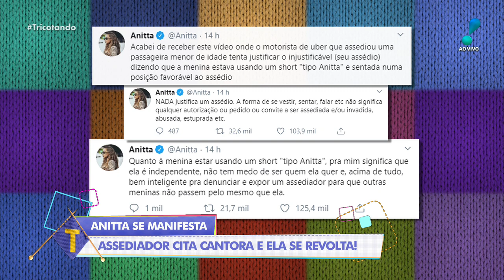Anitta se revolta com motorista de aplicativo que assediou adolescente em Viamão, no RS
Anitta se revoltou ao falar sobre André Lopes Machado, motorista de aplicativo que está sendo investigado pela Polícia Civil por supostamente assediar uma adolescente em Viamão, na Região Metropolitana de Porto Alegre.

"Mas ela estava com um short do 'tipo Anitta', uma mini blusa, com as pernas abertas no banco, me chamando atenção", disse o motorista em entrevista à imprensa.

"Quanto à menina estar usando um short "tipo Anitta", pra mim significa que ela é independente, não tem medo de ser quem ela quer e, acima de tudo, bem inteligente pra denunciar e expor um assediador para que outras meninas não passem pelo mesmo que ela", rebateu Anitta através de suas redes sociais.